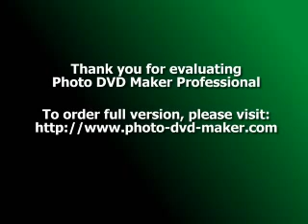Photo DVD Maker Professional OUR SWEET FAMILY X